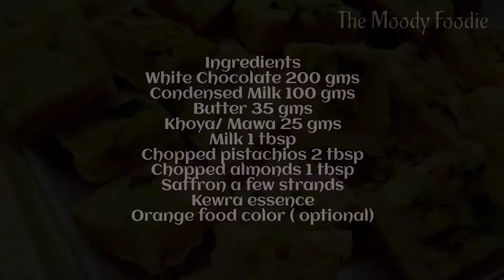Coffee Walnut & Rasmalai Fudge l कॉफी वॉलनट फज | रसमलाई फज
Fudges are soft candies made of milk, sugar and butter and flavored with nuts and other ingredients. For Diwali , have made a sweet Rasmalai fudge with a slightly bitter coffee walnut fudge to balance the flavors.

Ingredients for Coffee Walnut Fudge

Milk Chocolate 200 gms
Condensed Milk 100 gms
Butter 35 gms
Coffee 1.5 tbsps
Walnuts 25 gms
Orange Marmalade 2 tbsp

Ingredients for Rasmalai Fudge

White Chocolate 200 gms
Butter 35 gms
Khoya/ Mawa 25 gms
Milk 1 tbsp
Chopped pistachios 2 tbsp
Chopped almonds 1 tbsp
Saffron a few strands
Kewra essence

For the detailed method of making this recipe, check out the video.